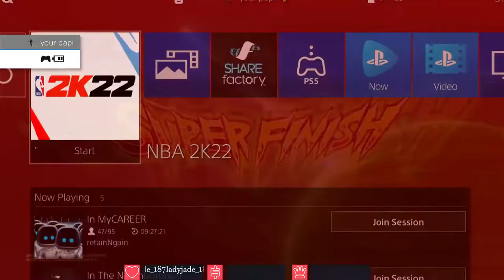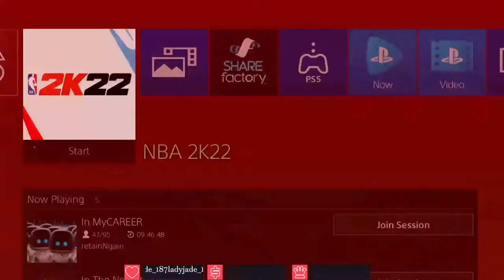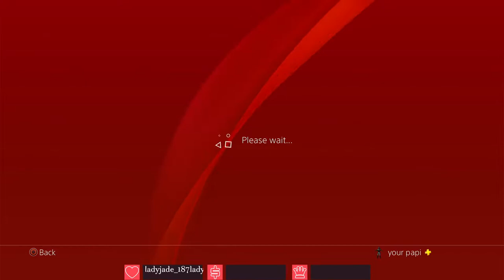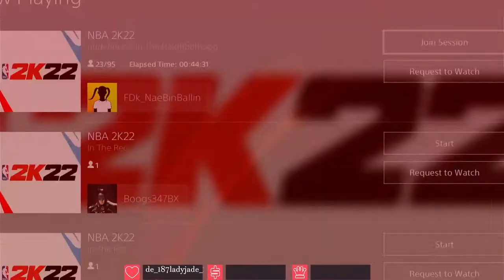BEST PLAY LOCK STREAMING CAGES FR COME THRU